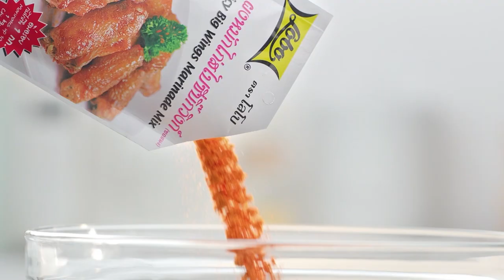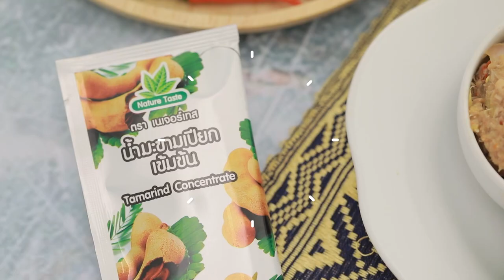"Food Fighto - ศึกครัวเดียวกัน" ธีมเนื้อเสือร้องไห้ EP. 50 [ 2/3 ]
เบอร์เกอร์เนื้อโหระพากับปลาร้ามาโย VS ข้าวผัดเขียวหวานเนื้อย่างจี๊ดจ๊าด l Food Fighto - ศึกครัวเดียวกัน

ระหว่าง 'นานา' และ 'เท็ดดี้' มาเจอกับโจทย์ ธีมเนื้อเสือร้องไห้ เมนูของใครจะเป็นผู้ชนะ

รับชมรายการ "Food Fighto - ศึกครัวเดียวกัน" เวลา 16.30 น. ทางช่อง Workpoint หมายเลข 23 นะคระ

▲Line @yingsakfood